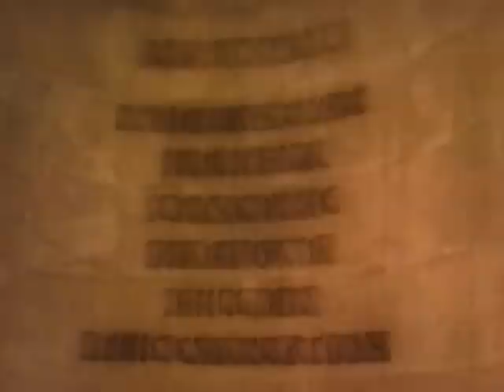The Face of War Vietnam 1969-70 by Rich Pellerin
Personal videos shot by Dr. Richard Pellerin, during his one year service, as a medic, in Vietnam in 1969 and 1970.